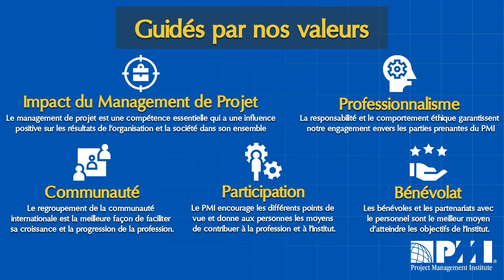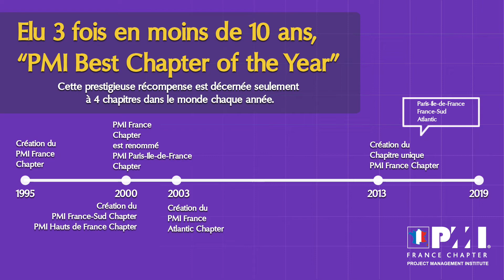50 ans du PMI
Le PMI fête ses 50 ans en 2019 !

PMI 50th anniversary
CELEBRATING 50 YEARS OF COMMITMENT TO PROJECT MANAGEMENT